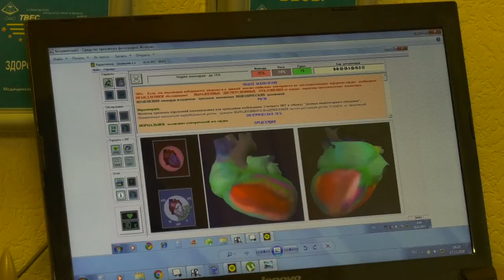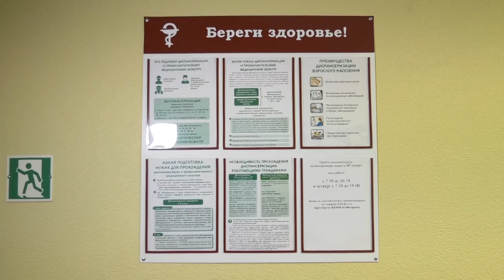Чем опасна гипертония?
В Сарове около 35% взрослого населения страдают гипертонической болезнью. Чем опасно повышенное артериальное давление?